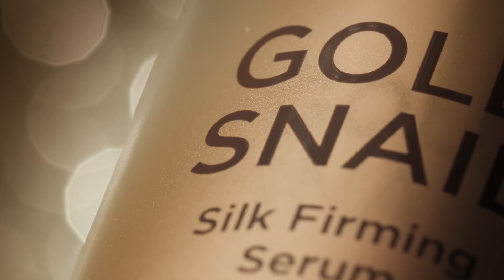더샘 골드 스네일 실크 퍼밍 세럼으로 매끄럽고 탄력있는 피부 완성!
촉촉한 영양감으로 완성하는
실크처럼 매끄럽고 아름다운 피부결!✨✨

영양을 가득 담은 쫀쫀한 제형의
더샘 광채탄력세럼 함께
매일 매일 스페셜케어하세요!😉💞